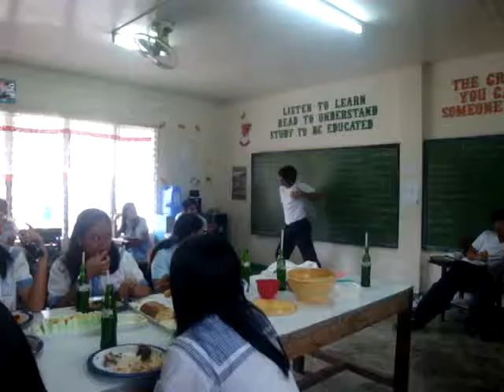Eating Mania (LEC 4th Yr. '09-'10)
you just can't notice it at first but we are a food freak... or is it already that obvious?! whaha